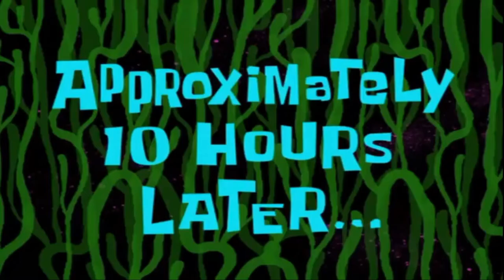Brawl Stars with Yok Final Part ( Boku No Lye Plays )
This is the part 3 or the "final part" of Brawl Stars with Yok plays.